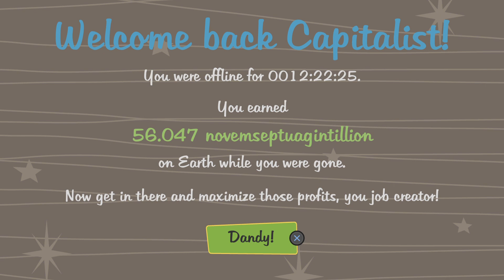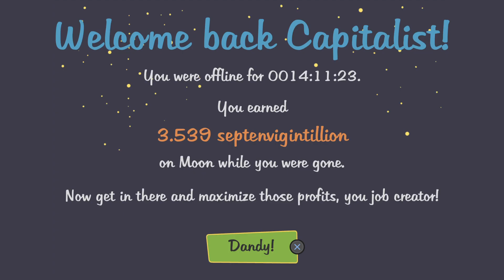AdVenture Capitalist_20240616070045